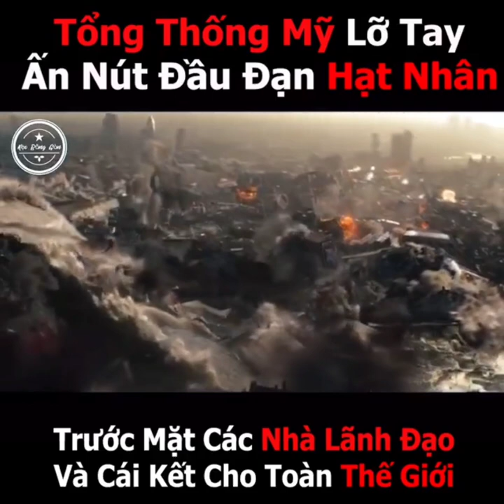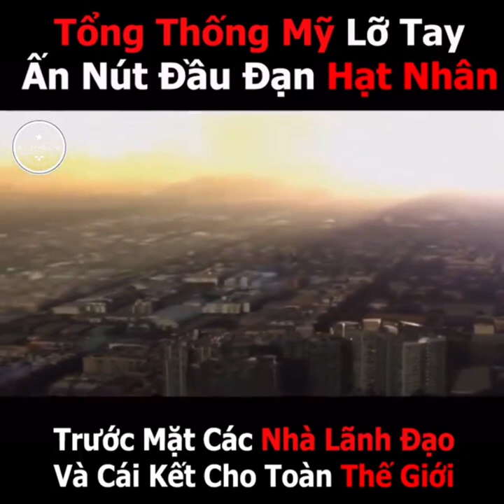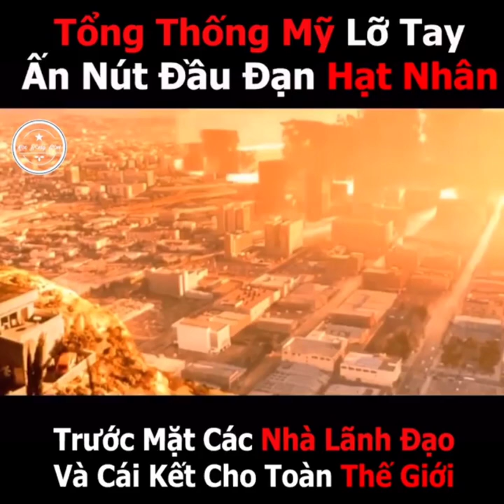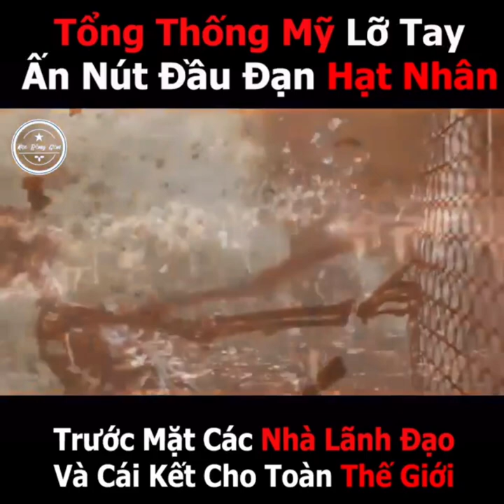Tổng thống Mỹ lỡ tay nhấn nút phóng vũ khí hạt nhân và cái kết cho thế giới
xe thì xem không xem thì cũng xem .

muốn có link nhạc bình luộn xuống video nha